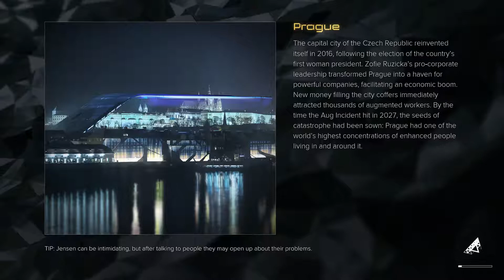Tarvos "Security" - Deus Ex: MD [Ep 16]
Security, pah. Although I'm not that good either.